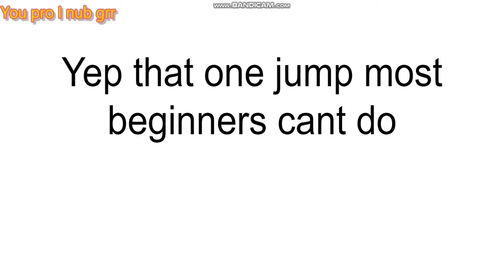Toh tip for beginners.